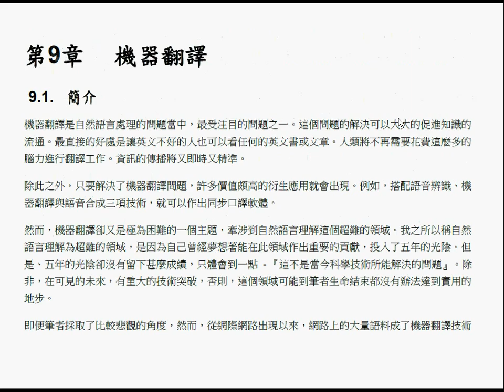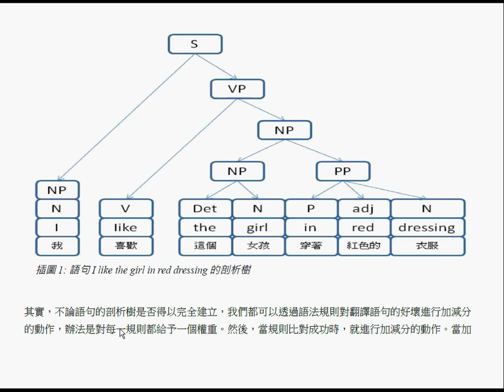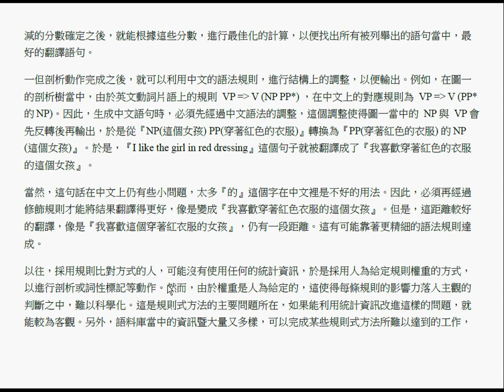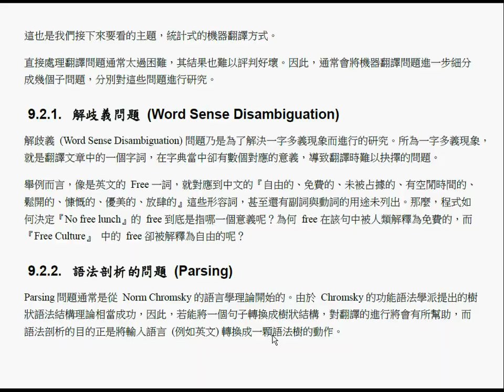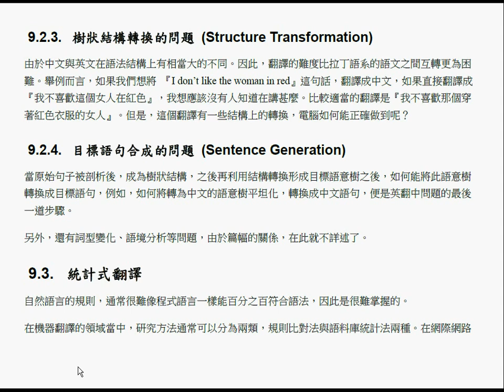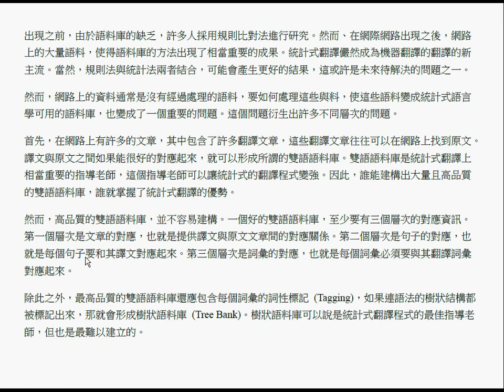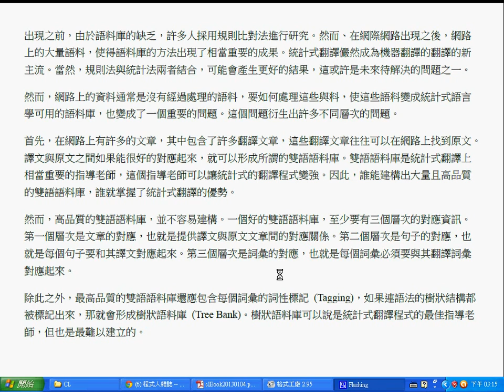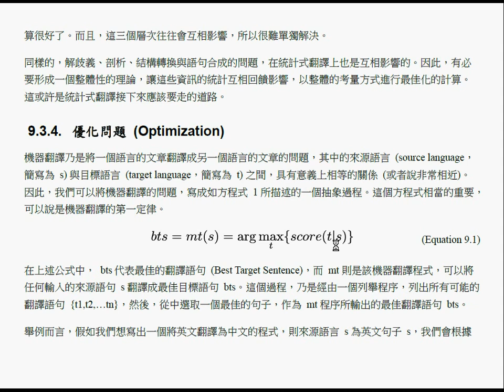語言處理：機器翻譯 (2) -- ClMT2.wmv